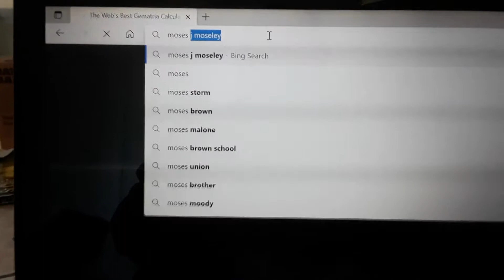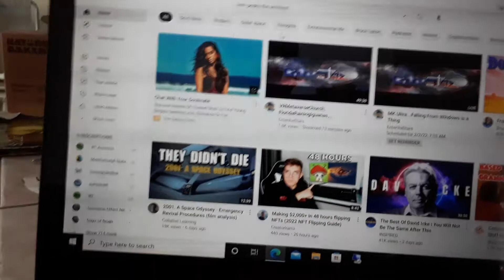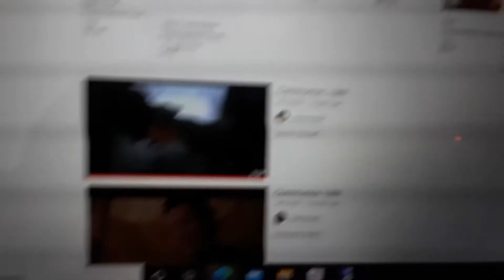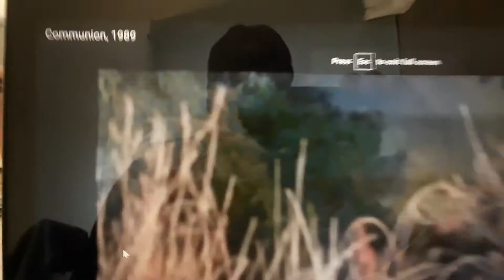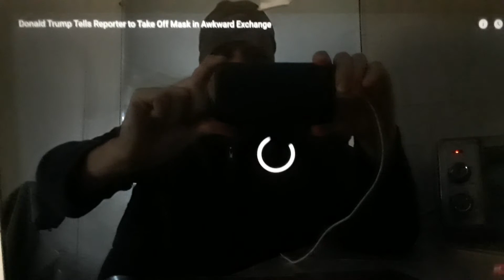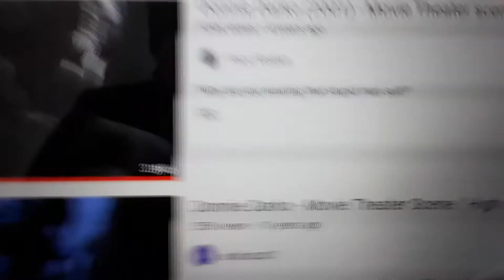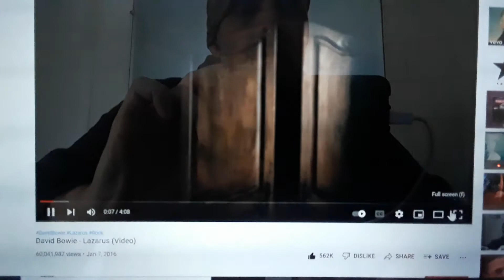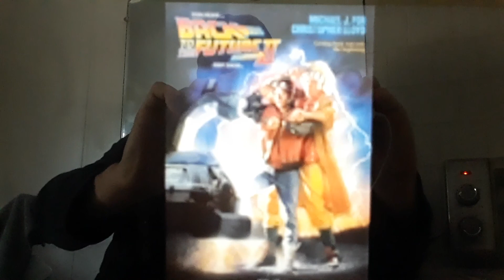'The Walking Dead Star' 'Death Star'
Moses J Mosley = 170 (English Ordinal) Sacrifice = 170 (Reverse Ordinal)...The Unmasking = The Apocalyse/ Apo Calypso...Boo-k of R eve l a t io n/ Back To The Future/ Major Garland Briggs